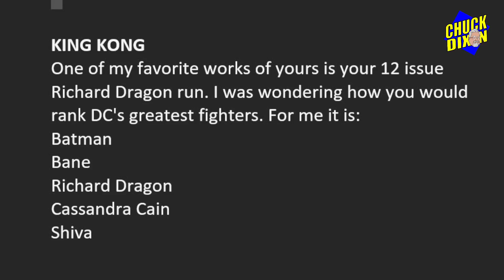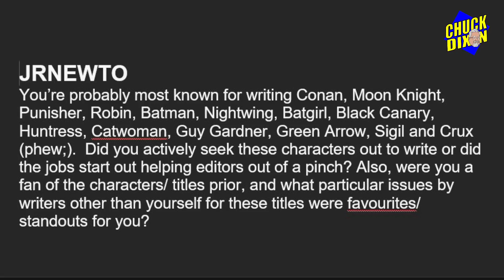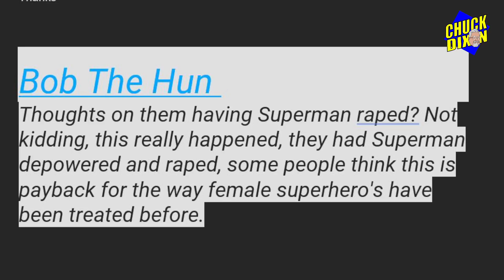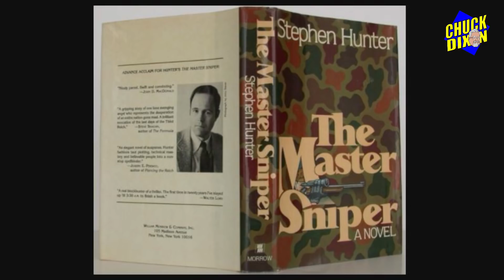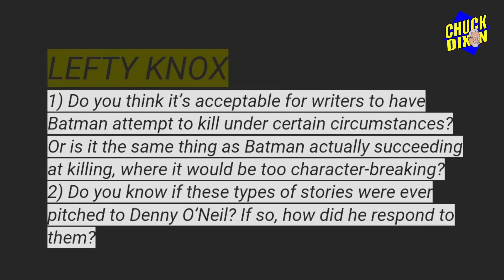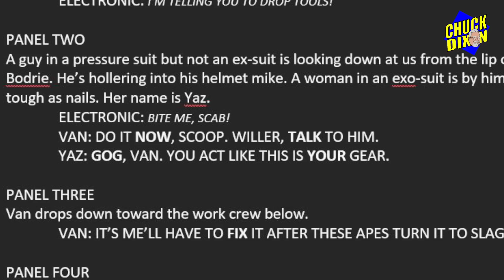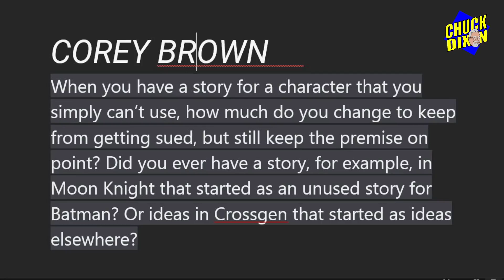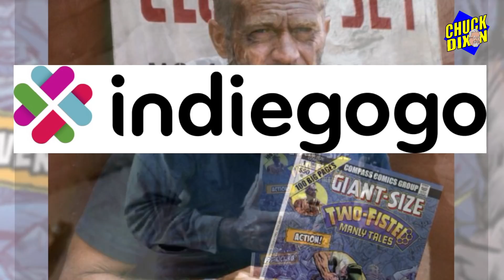Ask Chuck Dixon #97 Who's got the strongest kung fu in the DC Universe? Should Batman kill?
Lists! Lists! Lists! Who's got the strongest kung fu in the DC Universe? Should Batman kill? What's YOUR favorite manga? What's more important in comics, art or story? @Dixonverse